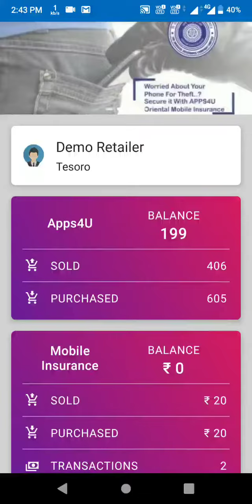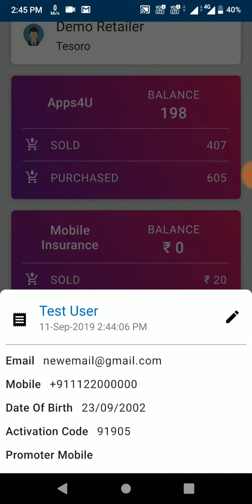Apps4u: How to edit Phone Number and Email after the sell?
In this video, we have covered the process to change the phone number and email after the apps4u sell from T-Wallet retailer.